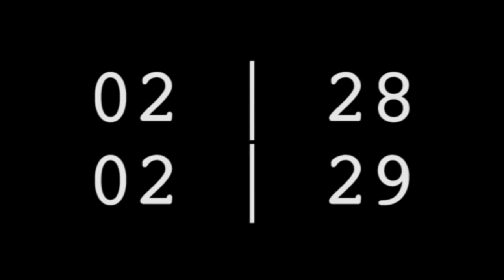Paul Liebrandt Guest Chef Dinner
Chef Paul Liebrandt, subject in the Emmy-nominated documentary film A Matter of Taste: Serving Up Paul Liebrandt, will be joining The Catbird Seat team for two special nights of service on February 28th and 29th. Liebrandt, from Michelin-starred Corton, will cook alongside The Catbird team creating a 12- 14-course menu in the imaginative and innovative style for which he is known. Beverage options will be made available for purchase upon arrival and will include an alcoholic or non-alcoholic pairing. Due to the nature of this dinner, we will be unable to accommodate vegan requests.  However, gluten-intolerant options can be created with advanced notice.